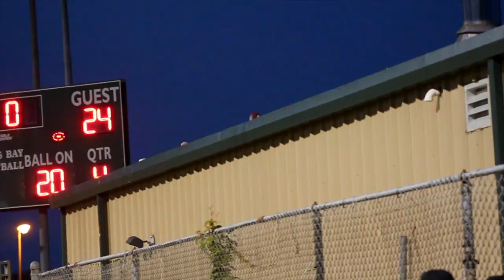🔥🔥 Keith Stokes 2017 Football Highlights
Highlights from Keith Stokes Season(s) with Central Penn Piranha & Central Penn Chargers

Filmed & Edited By: Brock Lane